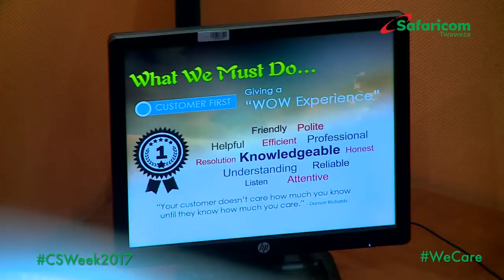Customer Care Week 2017 : Goldermier Opiyo. Head of Customer Operations.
For us, Customer Service Week is an everyday event, a way of life. We are always aiming for service excellence and building trust which is key. Goldermier Opiyo. Head of Customer Operations.

STAY UPDATED ON WHAT'S HAPPENING AT SAFARICOM